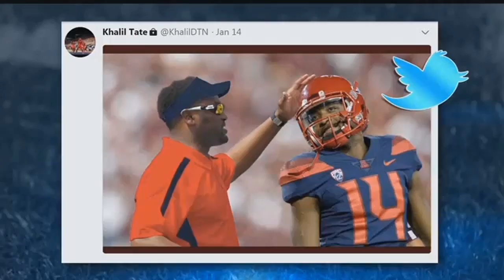Vegas has odds on UA's Tate for Heisman